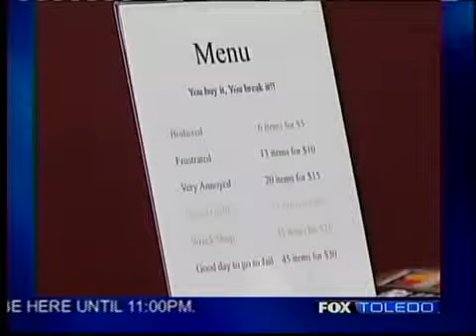Break Stuff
We'll probably want to keep the glass gallery far from an unusual business which has cropped up in Downtown Toledo.

It all but guarantees a visit will end in a smashing good time.

Fox Toledo's Heather Miller checked it out.